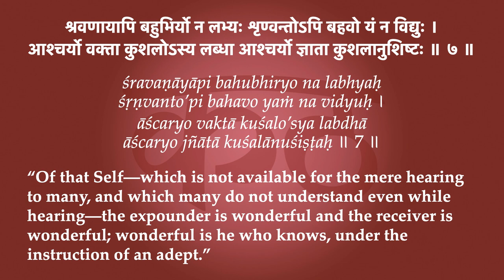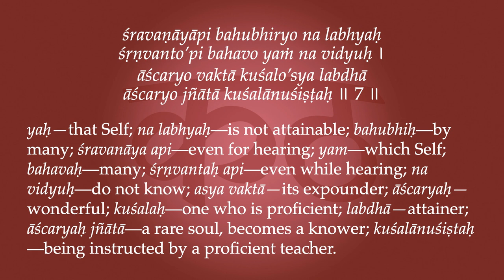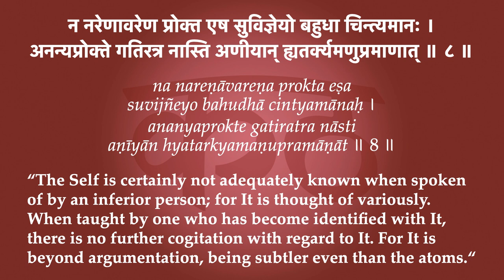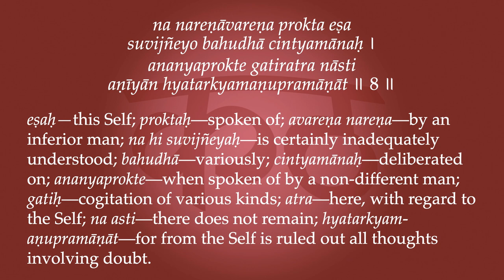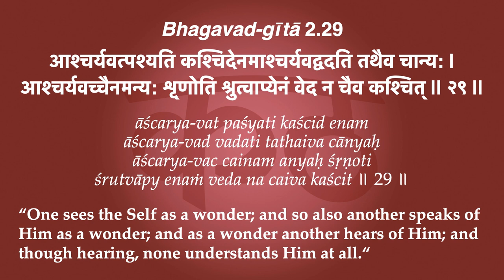Kaṭhopaniṣad 2.7-8—Hearing from the Adept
“Of that Self—which is not available for the mere hearing to many, and which many do not understand even while hearing—the expounder is wonderful and the receiver is wonderful; wonderful is he who knows, under the instruction of an adept. The Self is certainly not adequately known when spoken of by an inferior person; for It is thought of variously. When taught by one who has become identified with It, there is no further cogitation with regard to It. For It is beyond argumentation, being subtler even than the atoms.“